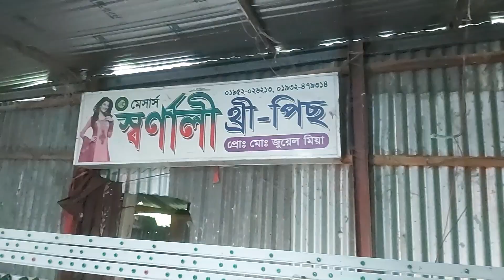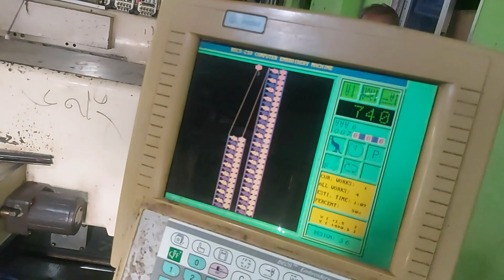সরাসরি কারখানা থেকে থ্রী পিছ কিনুন পাইকারি দামে।সবচেয়ে কম রেটে থ্রি পিস কিনুন।Three pics price in bd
Address : Rupgonj,Vulta Gawsia,boro serir goli, (2nd-Floor)
Shop No:93/182

Shop Name: সর্ণালী থ্রী- পিছ

Owner:মোঃ রুবের

👉 যে কোন পণ্য ক্রয় করার পূর্বে পণ্য + পণ্যের মান যাচাই করবেন। ➡️আর্থিক লেন-দেন করতে সতর্ক থাকবেন⬅️ আর্থিক লেন-দেন অথবা পণ্য+পণ্যের মানের কোন জটিলতায় (FORID VLOGS) চ্যানেলের কর্তৃপক্ষ কোন ভাবেই দায়ী থাকবেন না।এই চ্যানেল শুধুমাত্র পণ্য প্রচারে সহায়তা করে থাকে,পণ্য ক্রয় বা বিক্রয়ের সাথে কোন ভাবেই জড়িত থাকে না. ধন্যবাদ

আমার চ্যানেলের অন্যান্য ভিডিওগুলোর প্লে লিস্ট নিচে গিয়ে দেখে আসতে পারেন